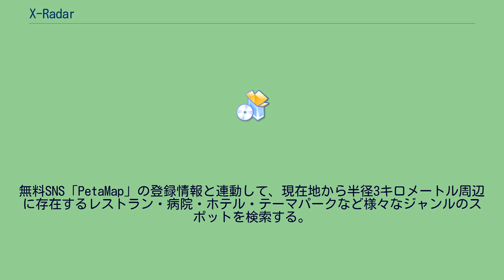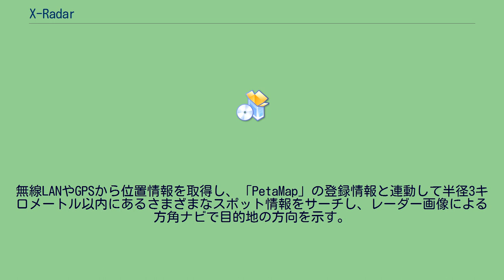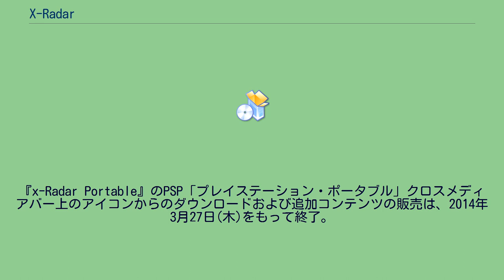X-Radar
x-RadarはPetaMapとソニーが開発したスポット検索ソフトであり、x-アプリシリーズの一つ。
2009年11月から携帯電話向けの「x-Radar Mobile」（2012年3月29日終了）、2010年1月からPSP向けの「x-Radar Portable」が提供されている。
無料SNS「PetaMap」の登録情報と連動して、現在地から半径3キロメートル周辺に存在するレストラン・病院・ホテル・テーマパークなど様々なジャンルのスポットを検索する。
デザインのカスタマイズも可能。
GPSを用いて、実際の現在地付近のスポットの検索が可能。
駅やレストランなどジャンルを絞ることも出来る。
また、そのスポットの詳細情報を見ることができる。
有料の詳細地図を購入することで、より高度なスポット検索が可能である。
また、PlaceEngineを搭載しており、付近にあるWi-Fiアクセスポイントを取得することで、GPSが利用できない場所でも現在位置を画面上に表示することもできる。
x-Radar Portableは、x-RadarのPlayStation Portableへの移植版。
システムソフトウェアバージョン6.35から、XMBの「エクストラ」に追加されている。
x-Radar Powered by PetaMapはPetaMapとソニーが開発したAndroid専用のスポット検索アプリである。
無線LANやGPSから位置情報を取得し、「PetaMap」の登録情報と連動して半径3キロメートル以内にあるさまざまなスポット情報をサーチし、レーダー画像による方角ナビで目的地の方向を示す。
『x-Radar Portable』のPSP「プレイステーション・ポータブル」クロスメディアバー上のアイコンからのダウンロードおよび追加コンテンツの販売は、2014年3月27日(木)をもって終了。
なお、購入済み追加コンテンツの再ダウンロードは、2014年6月30日（月）をもって終了しています。